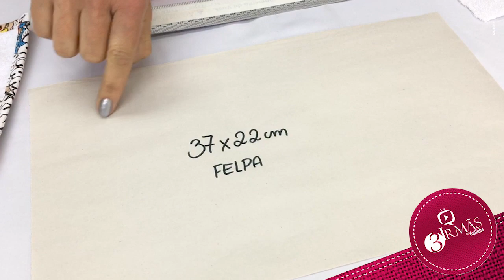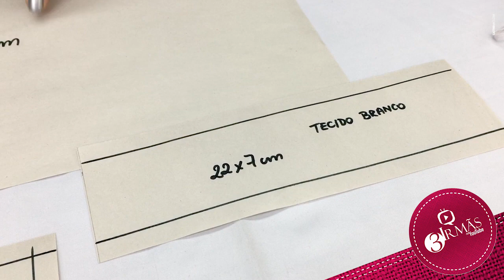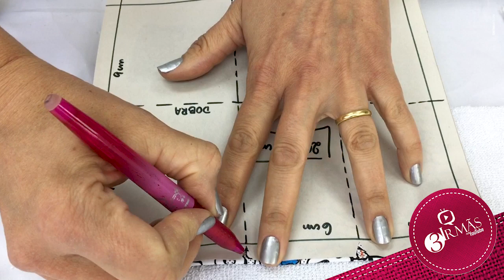ESTOJO ESCOLAR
Convidamos a Ana Amélia, do Ateliê Ana&Ana, que trouxe sua filha Ana Clara e a Luciana que que também trouxe sua filha Lívia pra apresentarem juntas o passo a passo dessa semana. Convidadas mais que especiais para trazer aquela energia gostosa. Nada como termos crianças por perto não é mesmo?

A Ana vai mostrar como fazer uma toalha escolar com o tema Turma da Mônica com lindos tricolines temáticos de personagens que temos na loja.
Com as dicas da Ana vocês vão ver como é fácil montar esse item que pode ser utilizado como um lindo kit higiene para seu filho ou filha levar a escola, mas também pode ser uma linda opção de lembrancinha de aniversário ou para presentear a turminha na volta às aulas.

E para dar aquele charme, a dica é personalizar a peça. É sucesso na certa!
Aqui na Loja 3Irmãs também temos uma diversidade incrível de cores e tecidos, sejam lisos ou estampados, tudo para todos os gostos e artes.
Conta pra gente, gostou da dica dessa semana? Então não deixe de prestigiar o trabalho da nossa querida parceira Ana Amélia.

Direção e Produção: Ronaldo Castro e Luciana Ortega

Trilha Sonora: Youtube Library